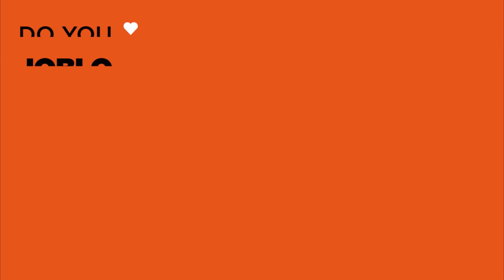WHAT IF...? (2021) "Changed" Trailer [HD] Disney+ Marvel Superhero Series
Enter the multiverse of unlimited possibilities. Marvel Studios' first animated series, What If...?, starts streaming August 11 with new episodes Wednesdays on Disney+.

“What If… ?” features fan-favorite characters, including Peggy Carter, T’Challa, Doctor Strange, Killmonger, Thor and more. The new series, directed by Bryan Andrews with AC Bradley as head writer, features signature MCU action with a curious twist.